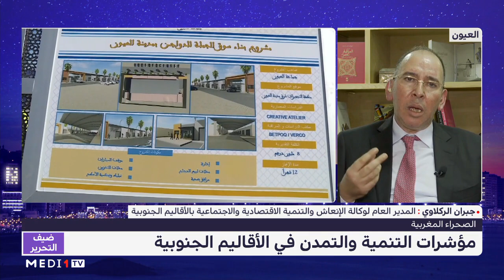جبران الركلاوي يتحدث عن مسار التنمية في الأقاليم الجنوبية للمملكة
حوار مع جبران الركلاوي المدير العام لوكالة الإنعاش والتنمية الاقتصادية والاجتماعية بالأقاليم الجنوبية‎